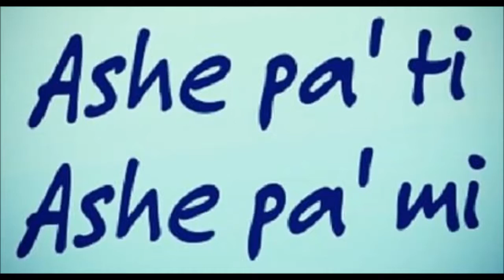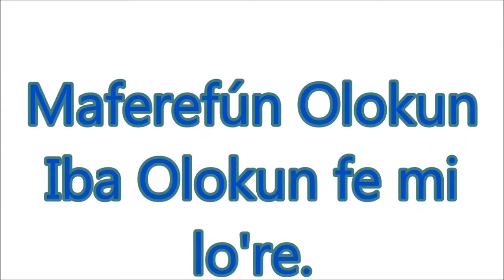Olokùn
Maferefún Olokun
Iba Olokun fe mi lo're.
Iba Olokun omo re wa se fun oyio.
Olokun nu ni o si o ki e lu re ye ray. Bomi taafi. Bemi taafi.
Olokun ni'ka le. Moyugba.
 Ashe.